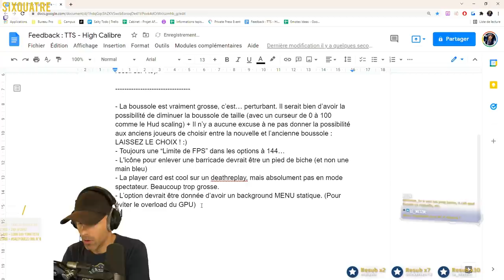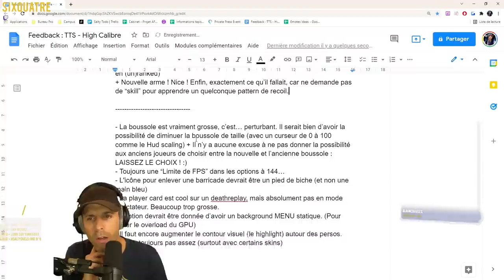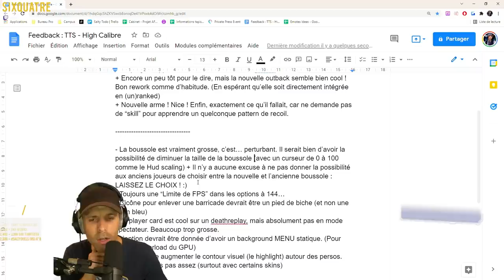LA NOUVELLE SAISON EST...... 🎓 Rainbow Six Siege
On test le nouveau perso Thorn d'R6 en faisant un recap sur les choses à améliorer qui ont était rajouter sur cette saison.

Si tu cherches des personnes avec qui jouer sur R6, ça ce passe ici sur Discord 🎓